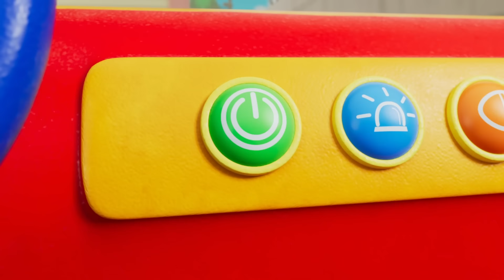Usemos El Cinturón De Seguridad ​⚠️​ | Canciones Infantiles | Little World En Español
Nina y Nico aprenderán la importancia de usar los cinturones de seguridad cuando sus padres se los ponen. ¡Siempre es importante usar el cinturón de seguridad!

(🛎️) Subscríbete a Little World Español para para no perderte ninguno de nuestros nuevos videos en cuanto salgan

👀 Descubre otros de nuestros grandes éxitos infantiles:

00:00 Canción del Cinturón de seguridad
03:42 10 En La Cama
07:13 5 Monitos Saltando
09:45 Aprende La Técnica Del Hula Hula
13:18 Aprende a Jugar de Manera Segura
16:52 ¡Qué Ricos Son Los Vegetales!
20:10 Vamos Al Supermercado
24:09 ¿Qué color les gusta más?
27:15 ¿Quién quiere helado?
30:45 Hacer Helado
34:40 Comida Nueva Para Bebes
37:42 Aprendemos Los Colores
40:53 Ovejita Negra
43:34 ¡Bingo!
46:09  Los Animalitos De La Granja?
49:39 Canción Del Mosquito
53:14 ¡Vamos A Jugar Con Mi Osito!
56:40 Feliz En La Peluquería
59:56 Lluvia lluvia Vete Ya
1:02:33 ¡Somos Super Héroes!
1:06:23 ¡Nina Quiere Ser Una Princesa!
1:09:53 Jugamos A Saltar
1:13:24 Hora De Abrir Los Regalos En Navidad.
1:16:31 ¡Cuidado al Pedir Dulces en Halloween!
1:20:00 Johny Johny Si Papá
1:22:19 ¡Jugando A Ser Doctores!
1:24:46 ¡Juguemos con Títeres!
1:27:23 Dónde Me Escondí
1:30:23 Canción Para Vestirnos Solos

🎼 Letra: Usemos el cinturón de seguridad.

Vamos a ponernos

el cinturón

de seguridad

Estamos seguros con

el cinturón

de seguridad

Seguridad

Me muevo

por todos lados

No quiero el cinturón

Hay que estar muy bien sentado

con el cinturón atado

Vamos a ponernos

el cinturón

de seguridad

Estamos seguros con

el cinturón

de seguridad

Seguridad

Me muevo

por todos lados

Vamos a ponernos

el cinturón

de seguridad

Estamos seguros con

el cinturón

de seguridad

Seguridad

Me muevo

por todos lados

Vamos a ponernos

el cinturón

de seguridad

Estamos seguros con

el cinturón

de seguridad

Seguridad

Estamos

muy bien sentados

Estamos

muy bien sentados

¡Y el cinturón atado!

La gran virtud de las canciones infantiles es que ayudan a los niños de manera divertida y juguetona, a adquirir conocimientos básicos y a perfeccionar su capacidad de comunicación en general. La conciencia fonética y la comprensión general del lenguaje y los primeros conocimientos de lectura y ortografía de los más pequeños son estimulados y fomentados sin esfuerzo alguno.

Nursery rhymes and kid’s songs in Spanish